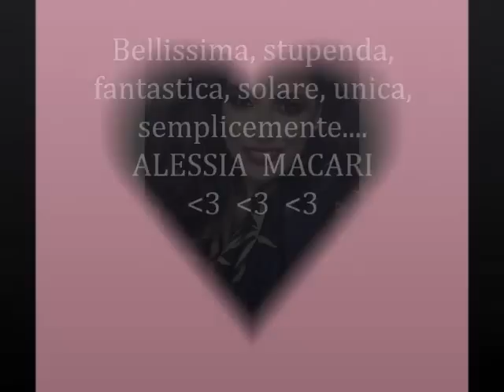Alessia Macari la ciociara, la più bella di tutte !